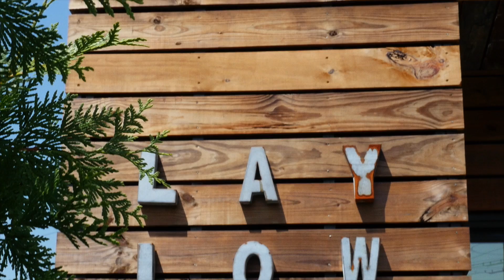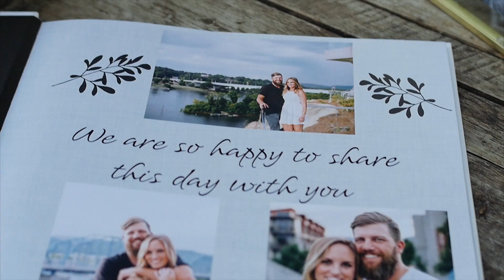Sarah + Matt | DeBarge Vineyard Wedding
Video 273 of 365:

What a perfect day!